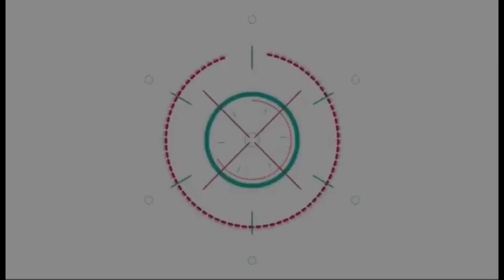ส่องความหล่อ พี่แจ็ค ขณะบรีฟงานรักษ์โลกกับ C2